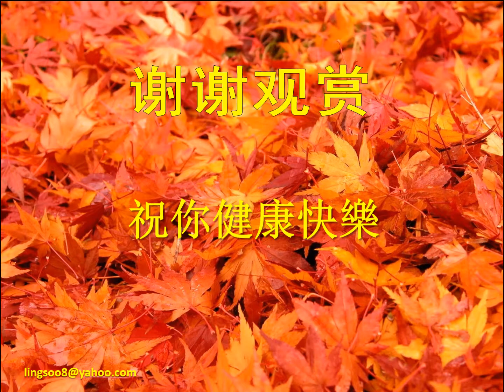Maple leaf 美麗的枫叶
歌曲 : 枫叶情        演唱：鳳飛飛